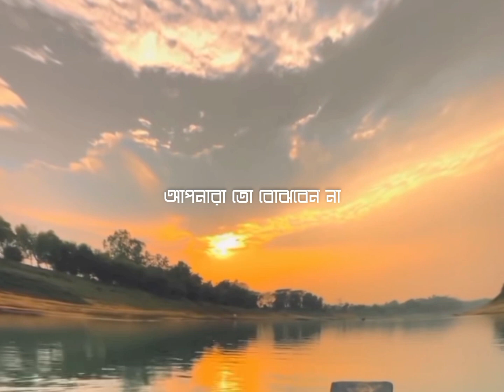আল্লাহ আমাদের সবাইকে রমজানের ৩০টা রোজা রাখার তৌফিক দান করুক আমিন🤲 | মুফতি নজরুল ইসলাম কাসেমী।